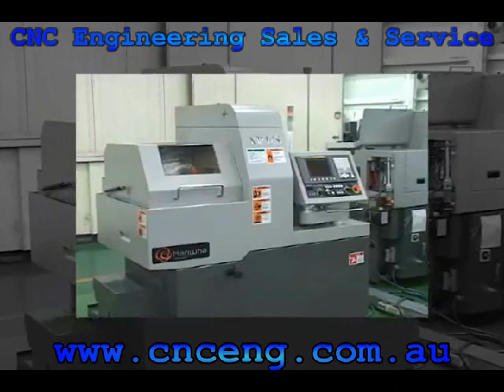Hanwha_XP12/16.wmv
Hanwha XP12 Swiss style CNC Lathe